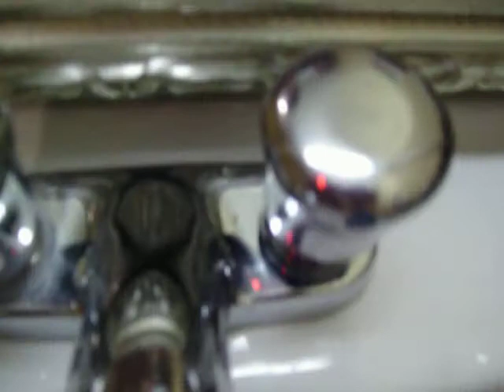18- 2008 American Standard Cadet Toilet, AZ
This Toilet Didn't Have A Super Bad Flush But I Like The Cadets Of This Generation Better.